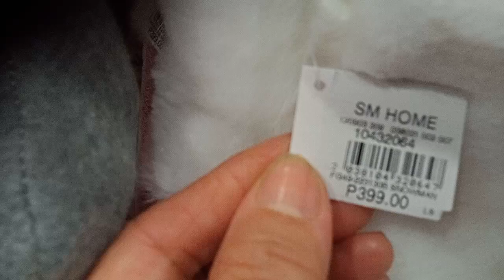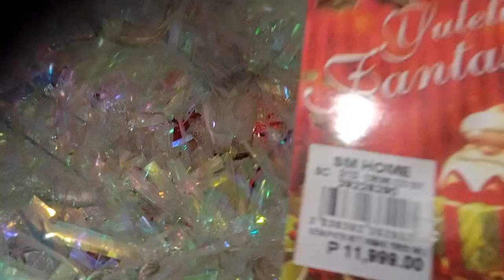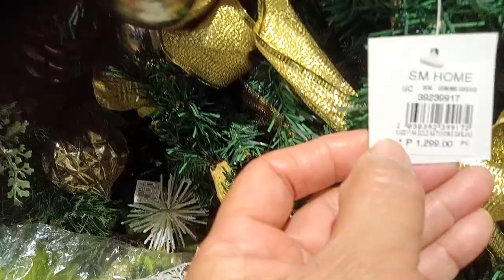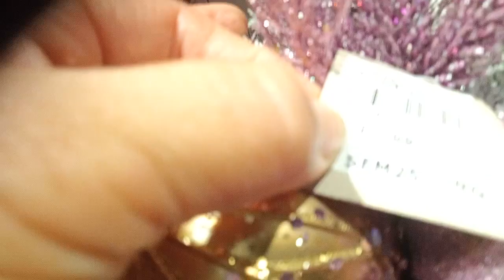DESIGNS AND STYLE OF CHRISTMAS TREE AT SM FAIRVIEW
LOTS OF CHRISTMAS TREES AND CHRISTMAS DECORATIONS AVAILABLE AT SM FAIRVIEW AND FLEXING SOME OF ITS AMOUNT AND PRICES.